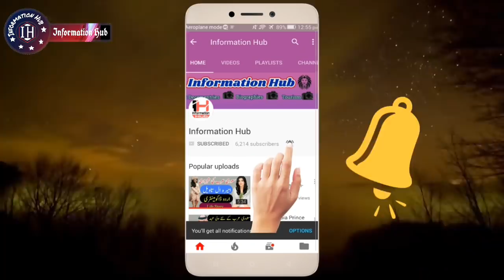Pakistan Saudi Arabia Navy Joint Exercises 2018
Assalam-o-Alaikum Doston,
Doston Aaj Ki Video Main Aapko Batao Ga K Pakistan Navy And Saudia Arabia Navy Joint Exercises Karen Gy.. Agr Video Pasnd Aaye To Like Aur Share Zror Kijye Ga And Thanks for your Time and support..!